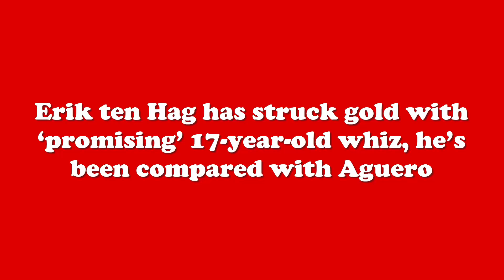Erik ten Hag has struck gold with ‘promising’ 17 year old whiz, he’s been compared with Aguero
Erik ten Hag has struck gold with Gabriele Biancheri, Manchester United’s 17-year-old striker who looks to be a top-class talent.

Manchester United have been woeful in front of goal this season, with Rasmus Hojlund, Marcus Rashford and more all regularly letting huge chances go amiss.